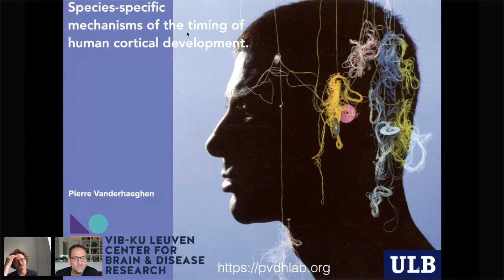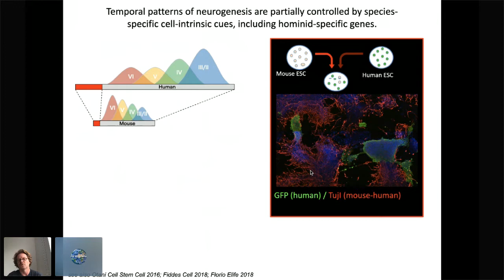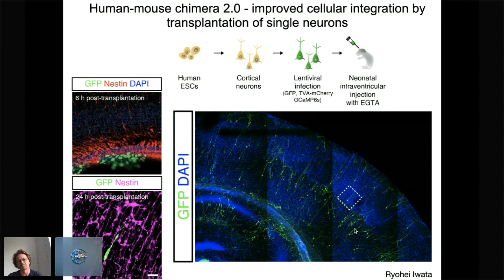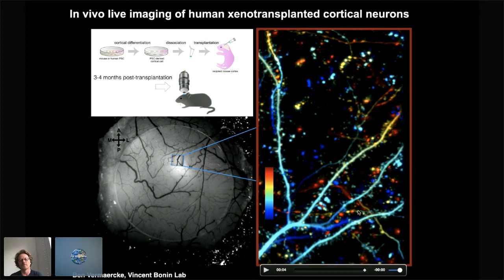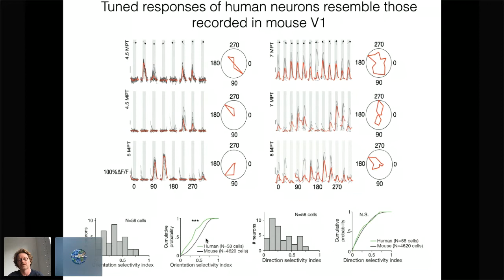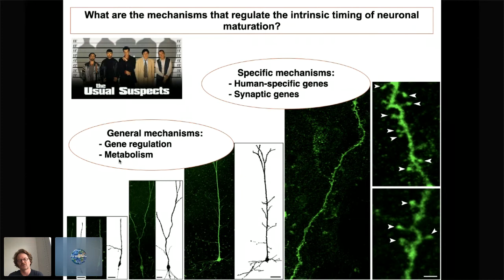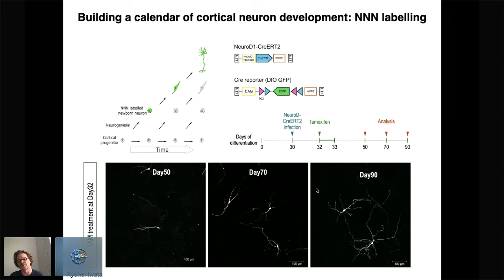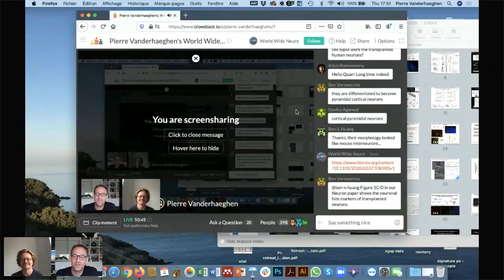Pierre Vanderhaeghen’s WWNDev Forum on June 4, 2020